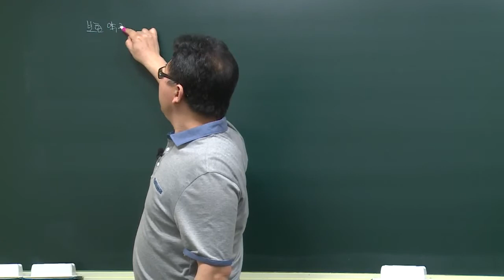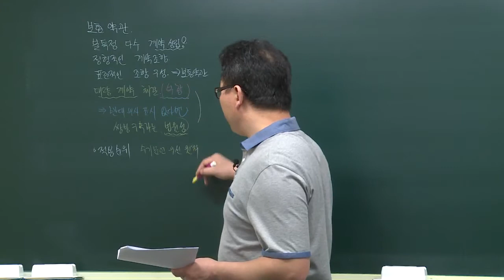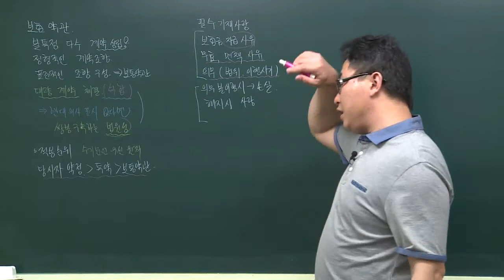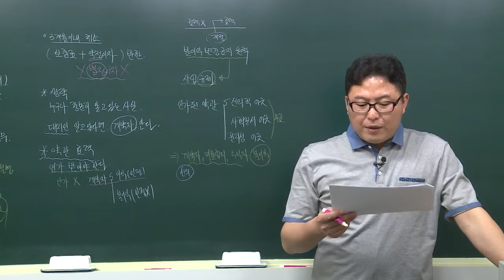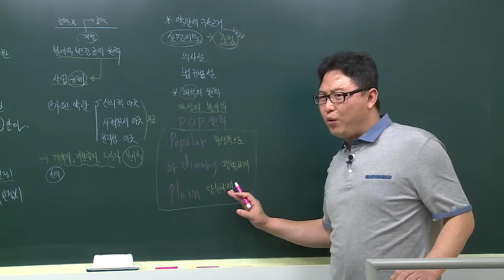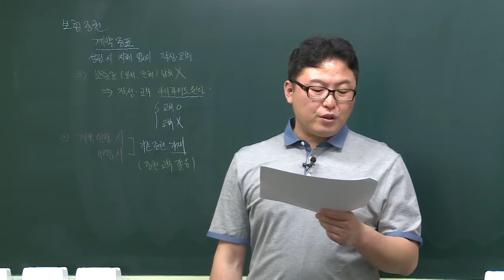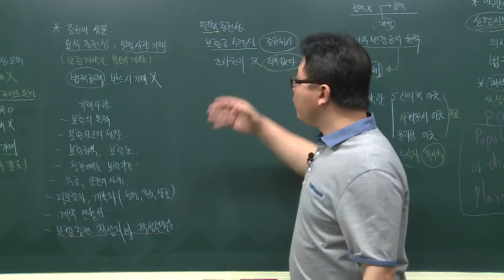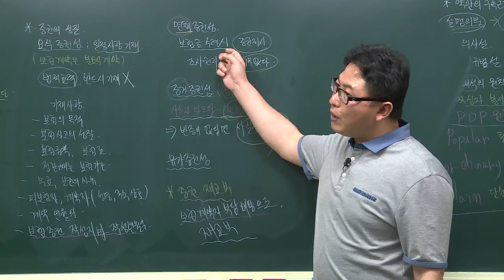손해평가사 1차 - 보험약관과 보험증권